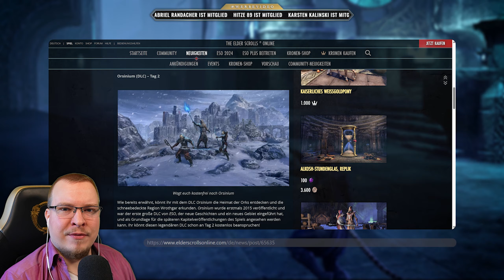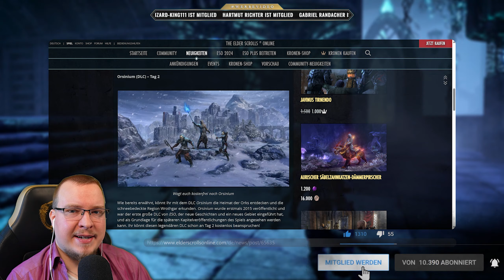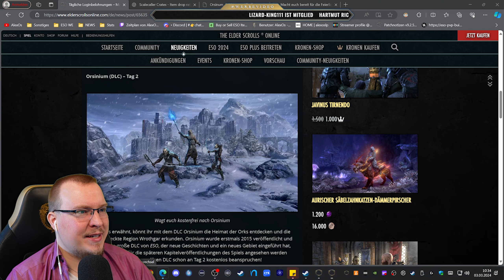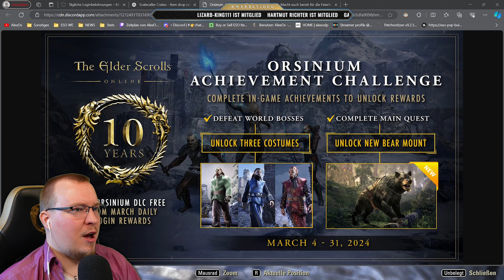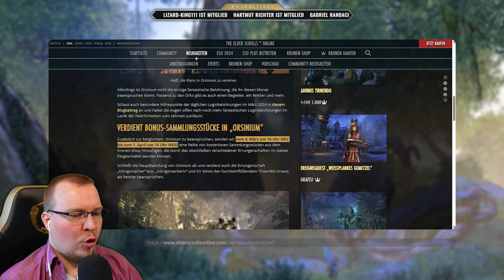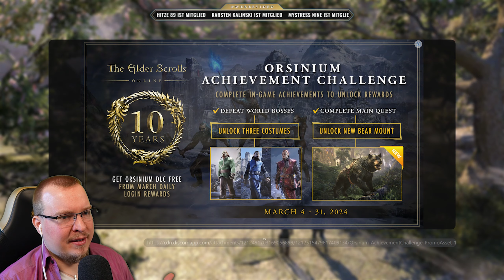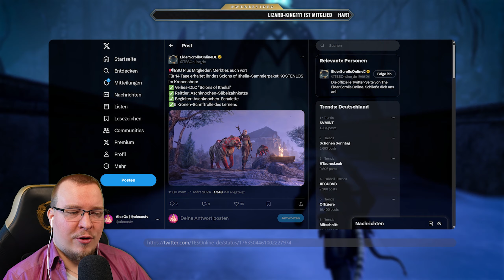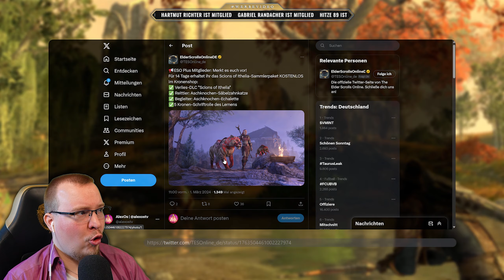Passiert DAS gerade WIRKLICH? 180° Wende der ESO Entwickler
Elder Scrolls Online 10 Jahre Jubiläum beginnt mit einem spektakulären Auftakt und vor allem jede Menge kostenlosen, erspielbaren Inhalten! In Form von Login-Belohnungen wir dem ESO Orsinium DLC oder z. B. kostenloser Reittiere!

VERPASSE nicht noch mehr ESO Content! poste ich alle Inhalte die durch den YouTube-Alogirithmus untergehen und nicht funktionieren würden. Gleichzeitig ermöglichst du mir so Zeit für mehr Content!

⁉️ ESSENZIELLE TIPPS ZU

💪 MEHR CONTENT MÖGLICH MACHEN

Schriftliche Guides freischalten!

Passiv unterstützen und meinen Amazon-Reflink*
als Startseiten-Lesezeichen nutzen!

🪙 KANALMITGLIEDER & PATREONS

L V L 3 - P A T R E O N S
Aquarian Academy, Bernd W, Eiswindchen
Seppal1997, Kebie, Carsten Lehmann
Anri Astoria, GodOfWarSKE
Seideadh, Nessoi

P A T R E O N S & M I T G L I E D E R
54 Monate - Hitze89 [YT]
48 Monate - xShanaha_79x [YT]
45 Monate - Alexander Höger [YT]
36 Monate - Josef Jobst [YT]
25 Monate - Suicide Squash [YT]
17 Monate - René Schaum [YT]
16 Monate - Bernd W [YT]
12 Monate - René Küttel [YT]
12 Monate - Nessoi [P.]
12 Monate - Seideadh [P.]
11 Monate - Kandyk22 [P.]
11 Monate - GodOfWarSVKE [P.]
10 Monate - BeCzy [YT]
10 Monate - Quarzkristall [YT]
10 Monate - Sascha0608V [P.]
8 Monate - So_So_Ki_Ley [P.]
8 Monate - Anri Astoria [P.]
8 Monate - Knecht Ruprecht [P.]
8 Monate - Carsten Lehmann [P.]
7 Monate - DrachenCoconut [YT]
7 Monate - Animaty1990 [P.]
6 Monate - Kebie [P.]
6 Monate - Tamarin Ori [YT]
6 Monate - Wolfgang Hotter [P.]
4 Monate - Gaming Phoenix [P.]
4 Monate - zugi22 [P.]
4 Monate - Lord Harno [P.]
4 Monate - Xeberius [P.]
3 Monate - Seppal1997 [P.]
3 Monate - Laszlo Fox [P.]
3 Monate - Richter47 [P.]
3 Monate - Sebastian Pätzold [P.]
3 Monate - Sunny84 [P.]
3 Monate - MenvisXD [P.]
2 Monate - Matthias Bösl [P.]
2 Monate - Ralf [P.]
2 Monate - Ralf Baur [P.]
1 Monate - Hartmut Richter [YT]
1 Monate - Eiswindchen [P.]
1 Monate - Bernd W [P.]
1 Monate - Martin Lönnies [P.]
1 Monate - Zwergenchefin [P.]
1 Monate - Aquarian Academy [P.]

Stand von Anfang März 2024

ℹ️ LIZENZEN & ©

Music ©
by (KOMPONIST) Jeremy Soule
und Bethesda Softworks (LABEL)

🙈 TRANSPARENZ & ANZEIGEN

Gelegentlich unterstützt durch BethesdaDE & ZeniMax Germany
Bezahlte Events: 10 Jahre ESO Jubiläum 04/2024

Mit Reflink* gekennzeichnete Links
sind soganannte Ref-ID-Links.
Die Nutzung unterstützt den Verlinkenden (also mich),
ohne dass es dich mehr kostet.

Business-Kontakt
contact(at)alexos.eu